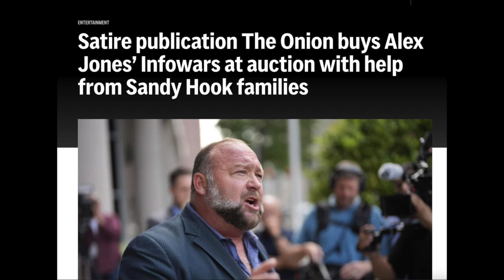And The Onion takes it all from Alex Jones. XD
Way to go The Onion. :)